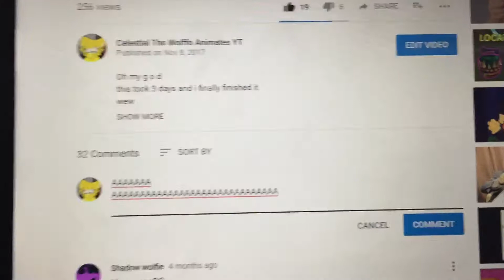I think I broke youtube.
ok i don’t know what the actual fuck I’m doing with my life but I’m going to animate this later or something hHhGgJsjsjskslsksLSOSLSL
also,

AAAAAAAAAAAAAAAAAAAAAAAAAAAAAAAAAAAAAAAAAAAAAAAAAAAAAAAAAAAAAAAAAA

ok I’m done now

pls stop wasting ur life with my videos